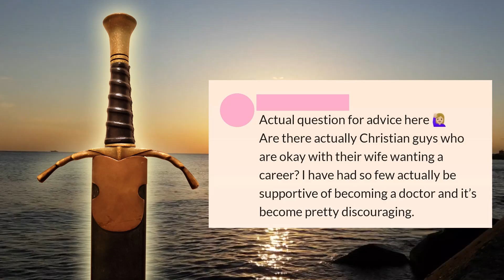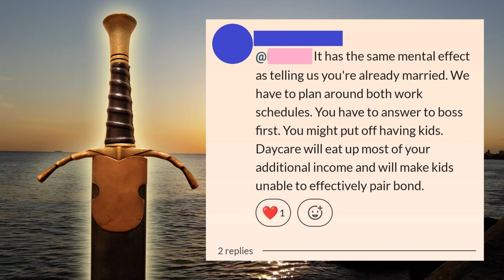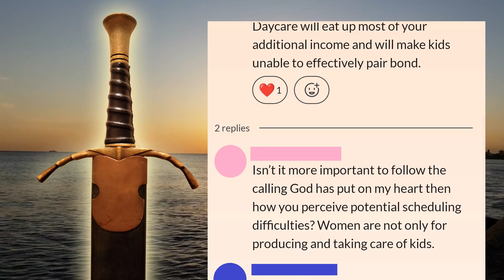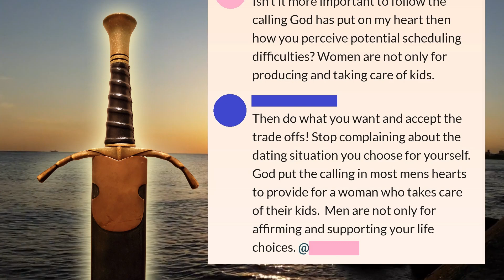Don't Be a Me Monster!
You are allowed to choose the life you want, but so are other people. They are not wronging you for wanting different than what you’re offering. Everyone makes trade-offs when it comes to life decisions.

Bitcoin: 3BtTJx61rPDZSFh9PS84XASTPGBPeH99nT
Shiba Inu: 0x401bdAc779F85598E0f514c5d30766057b26ABf0
Dogecoin: DRopXGmA8RC5toJFm2m2h7Uq9tvi7FC81R
Ethereum: 0x353415c04D0C50e06A5322add57eDcD169dC66f9
Ethereum Classic: 0x40147B87c9ddCE5faeA7c8C5a870fa42494A6367
Litecoin: MHASHKKD4MQBaKSusHuchLbzhKJLxnLWrn
Basic Attention Token: 0x8928E260b2E020372a755dc2fe5867CeEb78EcDC
XRP: rw2ciyaNshpHe7bCHo4bRWq6pqqynnWKQg